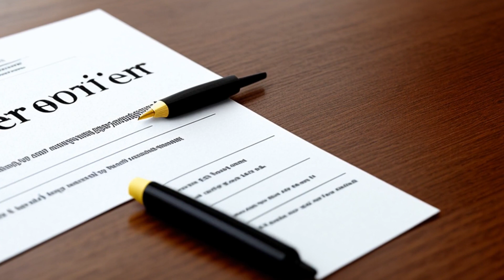United States v. Flores-Villar (2008) Overview | LSData Case Brief Video Summary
Flores-Villar challenged two sections of US law that required a national father to reside in the US for five years before he could pass citizenship to a child born abroad out of wedlock while a citizen mother could do so after only one year. Flores-Villar was denied citizenship and convicted of being deported. He appealed the conviction, and the Supreme Court examined the constitutionality of the law's distinction.

United States v. Flores-Villar (2008)
536 F.3d 990